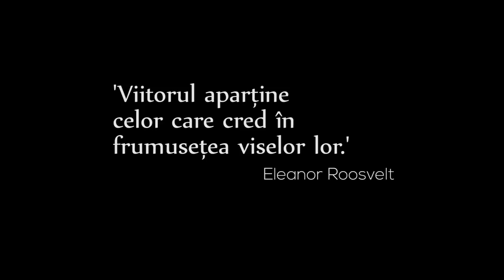ALVARO STOIAN - Gabriel's Oboe / Hallelujah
Alvaro Stoian - flaut și pian
"Gabriel's Oboe" - Ennio Morricone (The Mission) & "Hallelujah"  - Leonard Cohen

Videografie și regie de montaj: Narcis Cozmiuc
Filmare aeriană: Radu Drăghici
Scenariu: Albert Codreanu & Narcis Cozmiuc
Sunet: Claudiu Agapie
Ilustrații: Magazinul Muzica, Școala de Arte nr.4 București, ora de pian: Balla Emoke
Loc filmare: Plaja Vadu - jud. Constanța - ROMÂNIA

VIdeoclip lansat în 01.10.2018 în cadrul emisiunii "Dimineața cu Speranță"